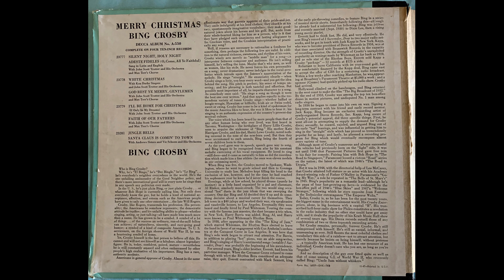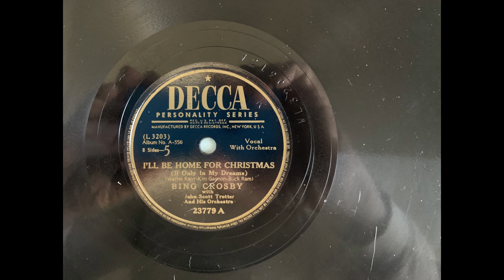Bing Crosby I'll Be Home For Christmas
Decca 23779 A (L 3203) with John Scott Trotter and his Orchestra